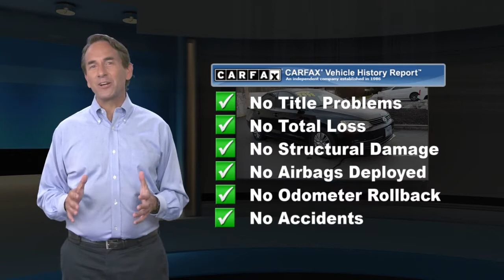Used 2014 Volkswagen Jetta Sedan S, Emmaus, PA J215026A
CLEAN CARFAX, Local Trade!, 2014 Volkswagen Jetta 2.0L S, 2.0L I4 SOHC, 6-Speed Automatic, FWD, Black Uni, Titan Black w/Cloth Seat Trim, 15" Steel Wheels w/Full Covers, ABS brakes, Air Conditioning, Power door mirrors.This vehicle comes with a 30 day/ 1,000 mile limited powertrain warranty and it has been fully serviced in our shop with our 154 point inspection. It is a Kelly Risk Free used car with our 3 day money back guarantee and our 30 day trade out policy. It is Live Market Priced to assure you of the best value for your dollar. Kelly Auto Group has been serving the Lehigh Valley since 1967 and was recently voted the Best Place to Buy an Used Vehicle in the Lehigh Valley by Morning Call's Reader's Choice Awards. Come see why our customers agree, you can "Count on Kelly."

[RLVID:11620:3efb49b309f5a2ff:3de07b1a38dba5f1:1]